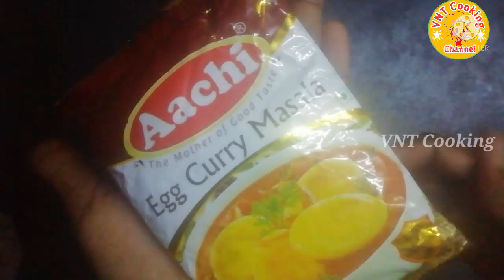Aachi Egg Curry Masala Recipe in Tamil |egg recipes|Muttai Kulambu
Achi egg curry masala recipe in tamil